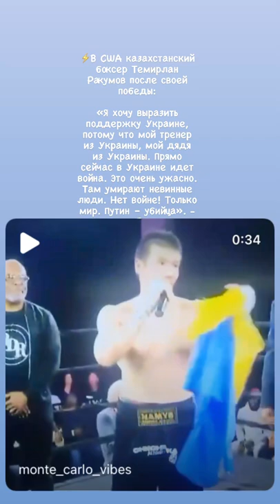В США казахстанский боксер Темирлан Ракумов- «Я хочу поддержать Украину! Путин – убийца»